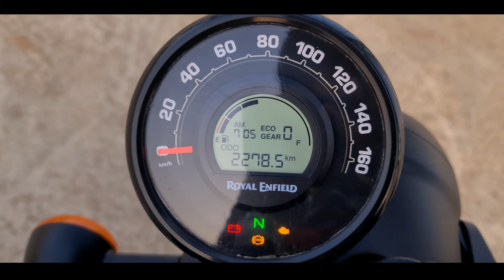2023 Royal Enfield Hunter 350 FULL REVIEW | BS7 MODEL| in INDIA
Hunter 350 BS7 top model 2023
Best Bike under 2k.

Ground Clearance 150 mmEmission Type BS6-2.0Engine Displ. 349.34 ccMileage 36.2 kmplMax Power 20.4 PS @ 6100 rpmGear Box 5 SpeedFuel Type PetrolABS Dual ChannelWheels Type AlloyTyre Type Tubeless

Ultra hd 4k video quality 📹👌

[I TRYA MY BEST KI AAP KO ACHA LAGE MERA VIDEO]

# 0003.